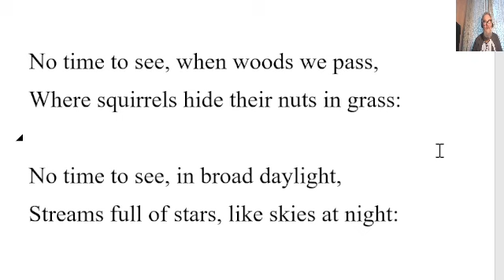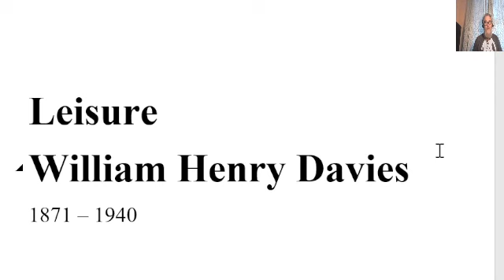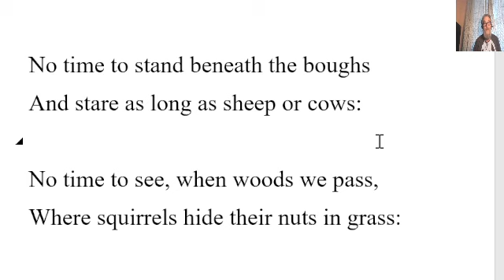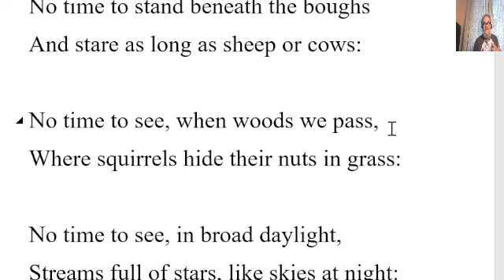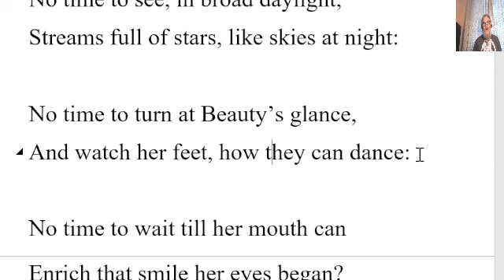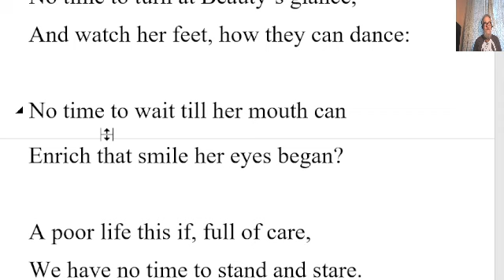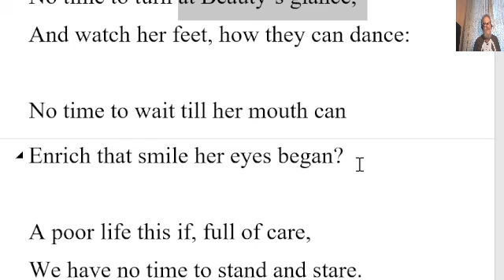🔵 Leisure Poem by William Henry Davies - Summary Analysis Reading - Leisure by William Henry Davies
1871 – 1940

What is this life if, full of care,

No time to stand beneath the boughs
And stare as long as sheep or cows:

No time to see, when woods we pass,
Where squirrels hide their nuts in grass:

No time to see, in broad daylight,
Streams full of stars, like skies at night:

No time to turn at Beauty’s glance,
And watch her feet, how they can dance:

No time to wait till her mouth can
Enrich that smile her eyes began?

A poor life this if, full of care,